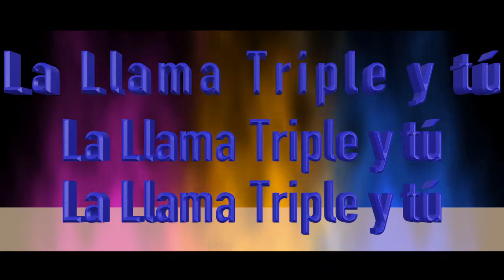Templo para equilibrar la Llama Triple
Enseñanza del Maestro Ascendido Pablo El Veneciano acerca de la razón de ser del Templo de la Libertad en cuanto a propiciar el equilibrio de la Llama Triple en el estudiante de la Luz.